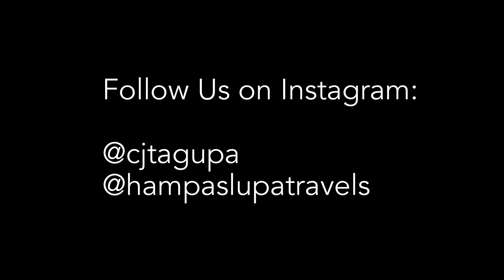Sleeping Dinosaur, Mati, Davao Oriental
Tucked in the eastern side of the Philippines' Sunrise Capital sits this fabled Sleeping Dinosaur in Mati, Davao Oriental. It's a small coastal village offering unique hiking trails with breathtaking scenery. And is still relatively an unknown hiking destination.